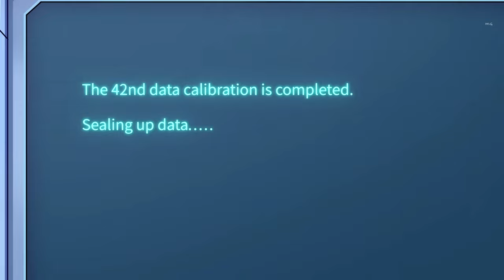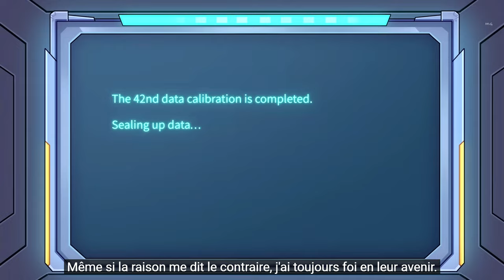Rétrospective sur l'histoire principale - Honkai Impact 3rd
"La fin de l'histoire est imminente. Suivez ses pas pour revisiter l'histoire de Honkai...
Et dirigez-vous ensuite vers un lendemain nouveau."

★ Doublage :
Prometheus : Kana Asumi

🖥️ Reprise par : Mരnster Ǥamiฅg〃miHരYര˖